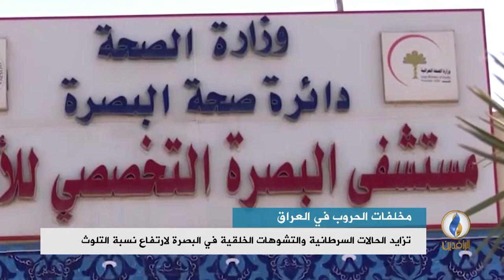تقرير إخباري | انتشار مخلفات الحروب في العراق وسط غياب تام لدور الحكومة في بغداد